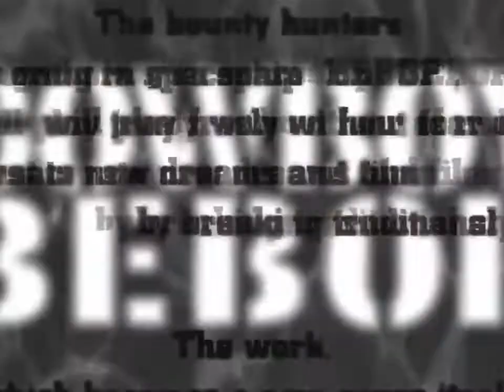Cowboy Bebop openning with Penguins of Madagascar music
I edited it so that it synced better